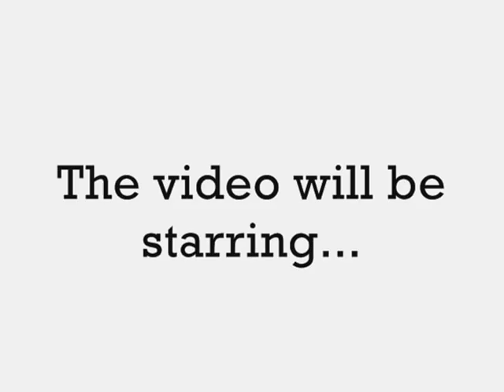First Asessippi Video 2011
Me and the Guys at Assessippi shooting our first helmet cam video with the GoPro Hero HD. Its just a test to show how it works though. One thing that sux about the helmet cam is that you never get any shots of yourself! haha. Jordan Milohocaust (boarder) and Alex Frudo (skiier) are the main events in this video.